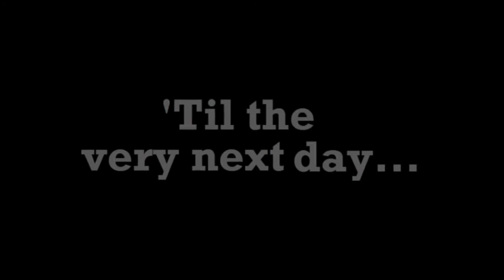Duck song but A10 Warthog